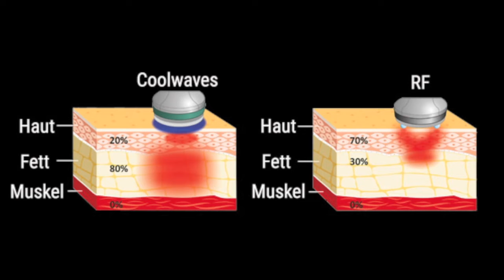Onda Coolwaves - innovativ und effektiv gegen Fettdepots und Cellulite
Revolutioniert Body Contouring mit Coolwaves™
ONDA, das einzige System, welches mit CoolwavesTM arbeitet; dies sind spezielle Mikrowellen, die selektiv auf Fettzellen abzielen, um Fettdepots sicher, effektiv und nicht-invasiv zu reduzieren.
Onda Coolwaves™
Onda Coolwaves - Das erste Bodyshaping-System, das in allen Anwendungen überzeugt
Die neue Mikrowellenquelle von DEKA wurde für ein nicht-invasives System entwickelt, welches die wichtigsten Schwachstellen effektiv behandelt, die eine Remodellierung des Körpers erfordern:

Fettdepots: Das Handstück für Tiefenbehandlungen ermöglicht Coolwaves™, tief einzudringen und die Membranen der subkutanen Fettzellen zu zerstören. Anschließend wird das Lysat durch Anregung physiologischer Stoffwechselprozesse (Makrophagen- Lipolyse) ausgeführt.
Cellulite: Das Handstück für oberflächliche Behandlungen zielt in den fortgeschrittenen Stadien der Cellulite (Erkennbar an der typischen „Orangenhaut“- Effekt) effektiv auf die Bindegewebsbereiche zwischen den Fettläppchen.
Hautstraffung: Onda bewirkt eine sofortige Schrumpfung der Kollagenfasern in der Dermis und stimuliert die Produktion von neuem Kollagen. Dadurch wird das Gewebe fester und straffer.